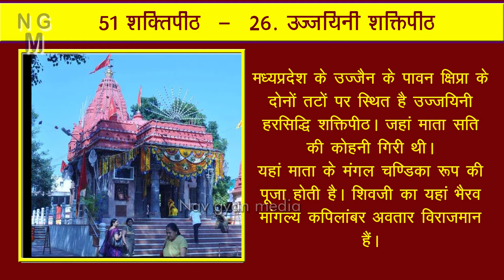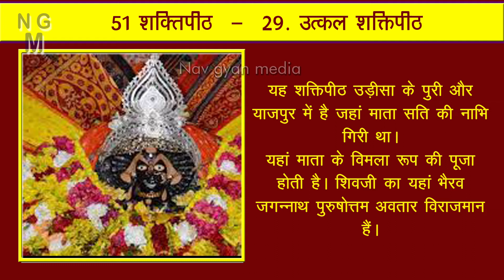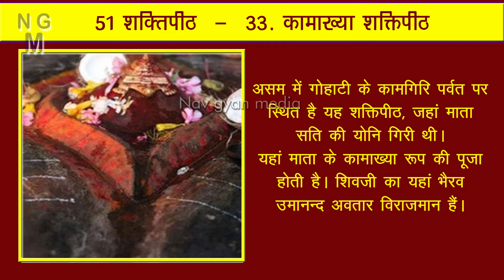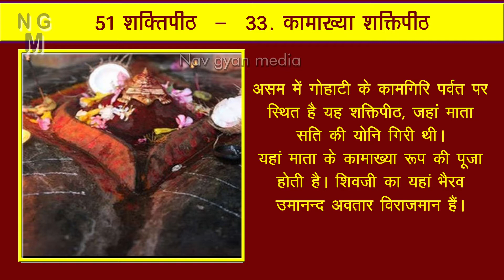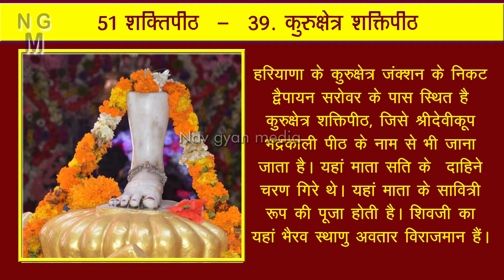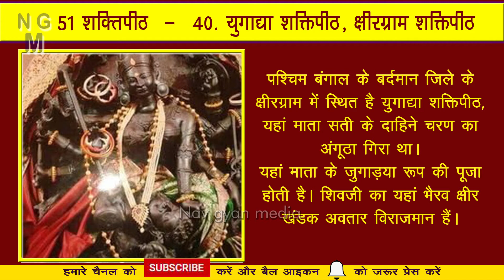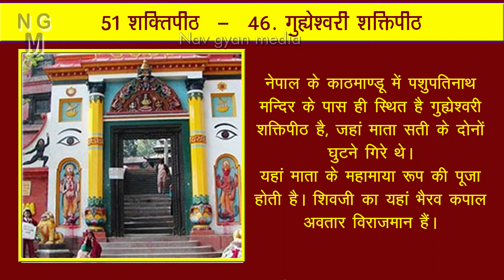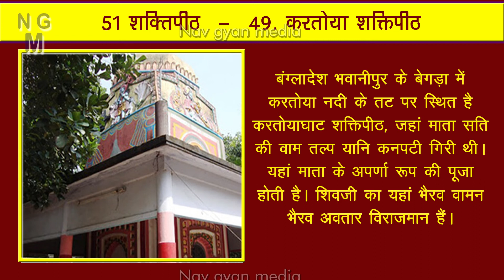माता सती के 51 शक्तिपीठ 51 Shakti peeth of Mata Sati , JAI MATA DE, 51 shakti peeth darshan PART 2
51 Shakti Peethas,  51 Shakti peeth of Mata Sati, 51 shakti peeth story in hindi, 51 shakti peeth darshan, jai mata di,
51 Shakti peeth of Mata Sati

माता सती के 51 शक्तिपीठ,  जाने कहाँ कहाँ है माता के सक्ती पीठ, माता सती के शरीर के अंग जहां जहां गिरे, वहां वहां बने शक्तिपीठ, माता सती के 51 शक्तिपीठ के दर्शन
दक्ष प्रजापति के यज्ञ भंग के पश्चात जब भगवान शिव यज्ञकुण्ड से माता सती के शरीर को लेकर विचरण करने लगे तब सृष्टि की रक्षा के लिए भगवान श्रीविष्णु ने माता सति के शरीर के सुदर्शन चक्र से टुकड़ें कर दिए, माता सति के शरीर के अंग और आभूषण जिन जिन स्थानों पर गिरे वे स्थान पवित्र शक्ति पीठ और पावन तीर्थ हैं। ये पवित्र शक्ति पीठ पूरे भारतीय उपमहाद्वीप में स्थापित हैं। देवी पुराण में 51 शक्तिपीठों का वर्णन है। जबकि देवी भागवत में 108, देवी गीता में 72 और तन्त्र चूडामणि में 52 शक्तिपीठ बताए गए हैं। हम इस वीडियों में देवी पुराण में बताएं गये 51 शक्ति पीठों के बारे में जानेंगे। वर्तमान में भारत में 42, पाकिस्तान में 1, बांग्लादेश में 4, श्रीलंका में 1, तिब्बत में 1 तथा नेपाल में 2 शक्ति पीठ है।
1. किरीट शक्तिपीठ
2. कात्यायनी शक्तिपीठ
3. करवीर शक्तिपीठ
4. श्री पर्वत शक्तिपीठ
5. विशालाक्षी शक्तिपीठ
6. गोदावरी तट शक्तिपीठ

7. शुचीन्द्रम शक्तिपीठ
8. पंच सागर शक्तिपीठ
9. ज्वालामुखी शक्तिपीठ
10. भैरव पर्वत शक्तिपीठ
11. अट्टहास शक्तिपीठ
12. जनस्थान शक्तिपीठ
13. कश्मीर शक्तिपीठ या अमरनाथ शक्तिपीठ
14. नन्दीपुर शक्तिपीठ
15. श्री शैल शक्तिपीठ
16. नलहटी  शक्तिपीठ
17. मिथिला शक्तिपीठ
18. रत्नावली शक्तिपीठ
19. अम्बाजी शक्तिपीठ
20. जालंधर शक्तिपीठ
21. रामागिरि शक्तिपीठ
22. वैद्यनाथ शक्तिपीठ
23. वक्त्रेश्वर शक्तिपीठ
24. कन्याकुमारी शक्तिपीठ
25. बहुला शक्तिपीठ
26. उज्जयिनी शक्तिपीठ
27. मणिदेविक शक्तिपीठ
28. प्रयाग शक्तिपीठ

29. उत्कल शक्तिपीठ
30. कांची शक्तिपीठ
31. कालमाधव शक्तिपीठ
32. शोण शक्तिपीठ
33. कामाख्या शक्तिपीठ
34. जयंती शक्तिपीठ
35. मगध शक्तिपीठ
36. त्रिस्तोता शक्तिपीठ
37. त्रिपुरी सुन्दरी शक्तिपीठ
38 . विभाषा शक्तिपीठ
39. कुरुक्षेत्र शक्तिपीठ
40. युगाद्या शक्तिपीठ, क्षीरग्राम शक्तिपीठ
41. विराट अम्बिका शक्तिपीठ
42. कालीघाट शक्तिपीठ
43. मानस शक्तिपीठ
44. लंका शक्तिपीठ
45. गण्डकी शक्तिपीठ
46. गुह्येश्वरी शक्तिपीठ
47. हिंगलाज शक्तिपीठ
48. सुगंध शक्तिपीठ
49. करतोया शक्तिपीठ
50. चट्टल शक्तिपीठ
51. यशोर शक्तिपीठ
1. kireet shaktipeeth 2. kaatyaayanee shaktipeeth 3. karaveer shaktipeeth 4. shree parvat shaktipeeth 5. vishaalaakshee shaktipeeth 6. godaavaree tat shaktipeeth 7. shucheendram shaktipeeth 8. panch saagar shaktipeeth 9. jvaalaamukhee shaktipeeth 10. bhairav parvat shaktipeeth 11. attahaas shaktipeeth 12. janasthaan shaktipeeth 13. kashmeer shaktipeeth ya amaranaath shaktipeeth 14. nandeepur shaktipeeth 15. shree shail shaktipeeth 16. nalahatee shaktipeeth 17. mithila shaktipeeth 18. ratnaavalee shaktipeeth 19. ambaajee shaktipeeth 20. jaalandhar shaktipeeth 21. raamaagiri shaktipeeth 22. vaidyanaath shaktipeeth 23. vaktreshvar shaktipeeth 24. kanyaakumaaree shaktipeeth 25. bahula shaktipeeth 26. ujjayinee shaktipeeth 27. manidevik shaktipeeth 28. prayaag shaktipeeth 29. utkal shaktipeeth 30. kaanchee shaktipeeth 31. kaalamaadhav shaktipeeth 32. shon shaktipeeth 33. kaamaakhya shaktipeeth 34. jayantee shaktipeeth 35. magadh shaktipeeth 36. tristota shaktipeeth 37. tripuree sundaree shaktipeeth 38 . vibhaasha shaktipeeth 39. kurukshetr shaktipeeth 40. yugaadya shaktipeeth, ksheeragraam shaktipeeth 41. viraat ambika shaktipeeth 42. kaaleeghaat shaktipeeth 43. maanas shaktipeeth 44. lanka shaktipeeth 45. gandakee shaktipeeth 46. guhyeshvaree shaktipeeth 47. hingalaaj shaktipeeth 48. sugandh shaktipeeth 49. karatoya shaktipeeth 50. chattal shaktipeeth 51. yashor shaktipeeth